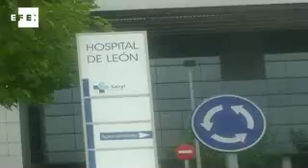Hallan un feto envuelto en una bolsa de plástico en el Hospital de León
León, 6 oct (EFE).- (Imagen:  Thais Lozano y Rubén Arranz ).- La Policía Nacional investiga las circunstancias que rodean el hallazgo de un feto sin vida, de unos cinco meses, envuelto en una bolsa de plástico y que fue encontrado ayer por la tarde en el Complejo Hospitalario de León.

El suceso ha trascendido después de que un taxista alertara ayer a la Policía Local, sobre las 14,30 horas, de que en la parte posterior del complejo hospitalario, junto a un vehículo, había envuelto en una bolsa de plástico un feto muerto, han dicho hoy a EFE fuentes de la investigación.

Tras personarse en el lugar de los hechos, los agentes dieron aviso a la Policía Nacional y al juez, que ha abierto las correspondientes diligencias.